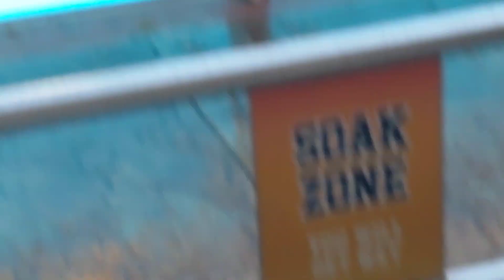Supper funny sea World show with seal and otter